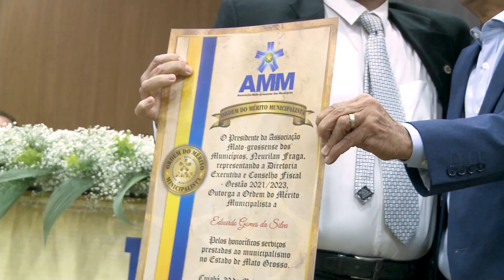Conselheiro recebe Título da Ordem do Mérito Municipalista da AMM